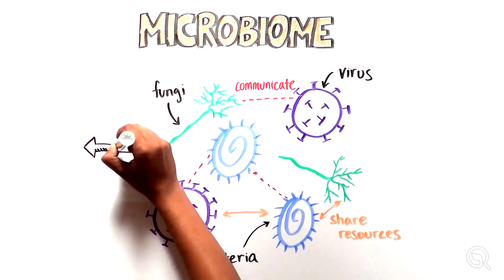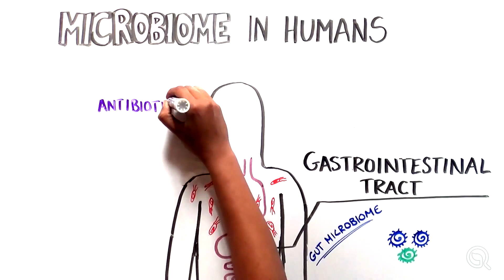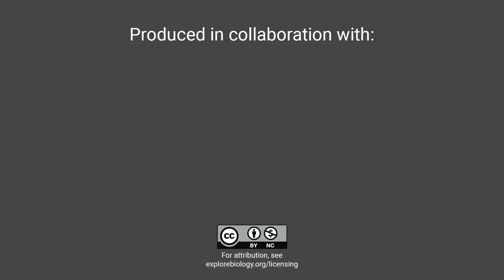What is a Microbiome?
This whiteboard video walks you through what constitutes a Microbiome, where they can be found and why they are important in nature.